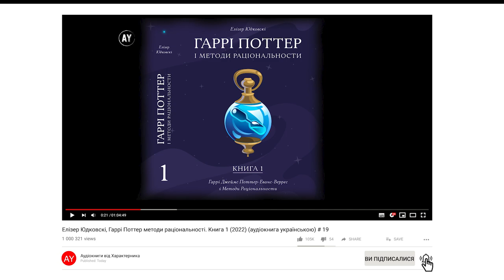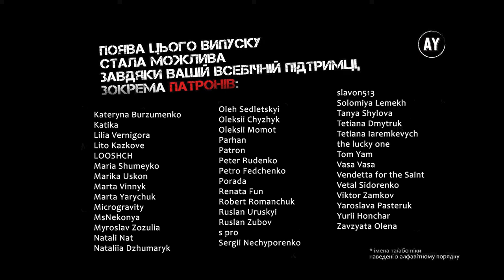Елізер Юдковскі, Гаррі Поттер і методи раціональности. Книга 1 (2022) (аудіокнига українською) # 19